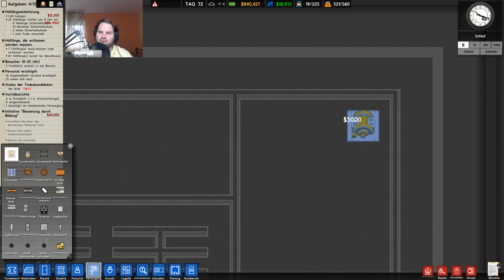Die ULTIMATIVE Planungsfolge! - Prison Architect [Staffel 2] #29 - Schulzmon (German / Deutsch)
Die ULTIMATIVE Planungsfolge!